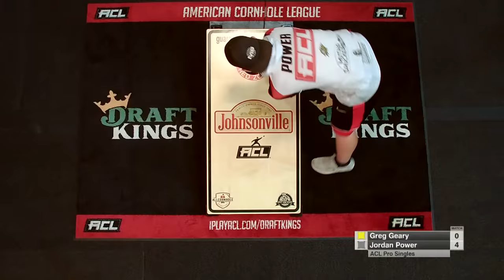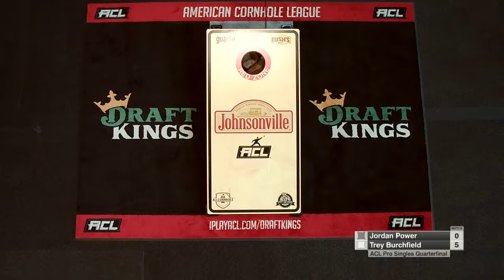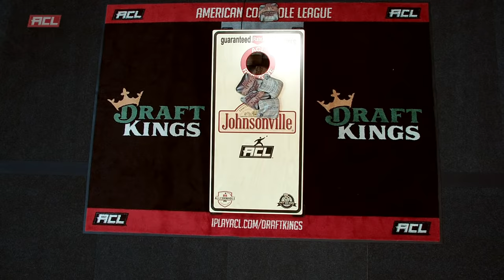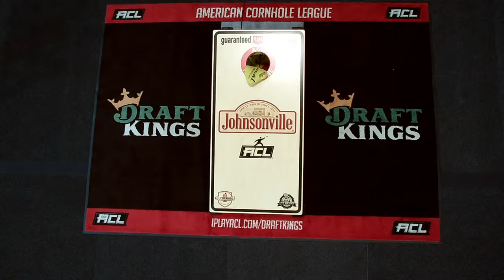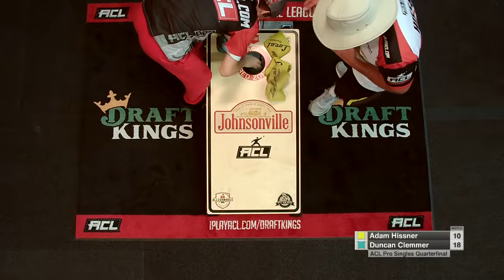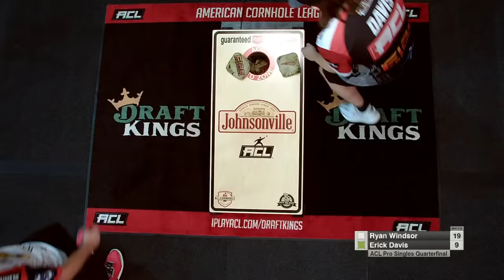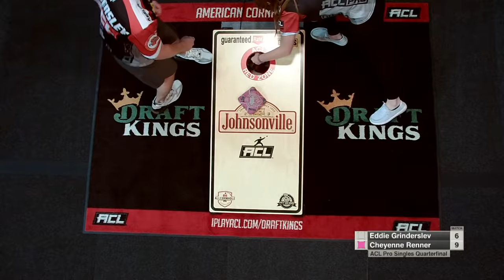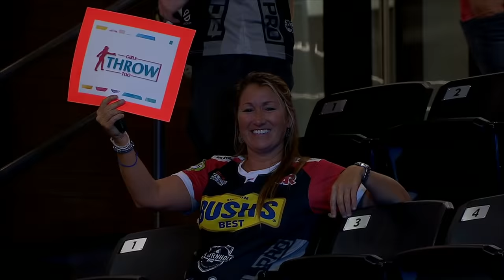2021 American Cornhole League World Championships: Pro Doubles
Live from Rock Hill, SC, it's early rounds of Pro Doubles play in the 2021 ACL World Championships.  Join all the fun right here on the DraftKings channels at 8p ET.